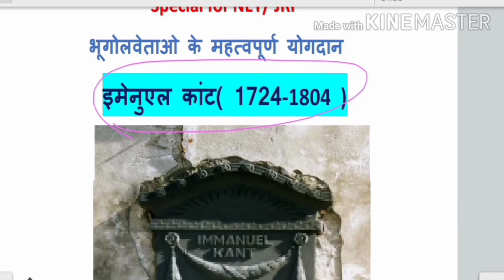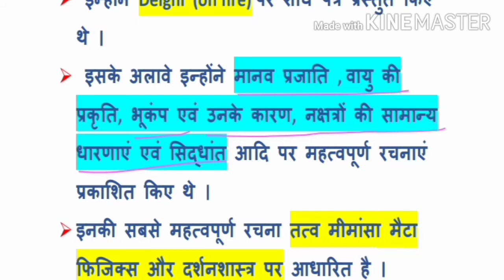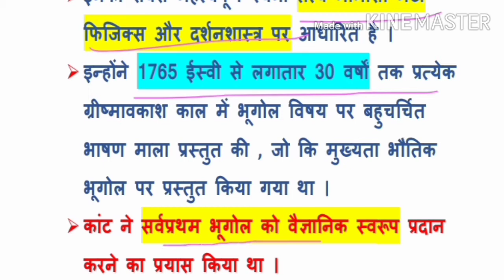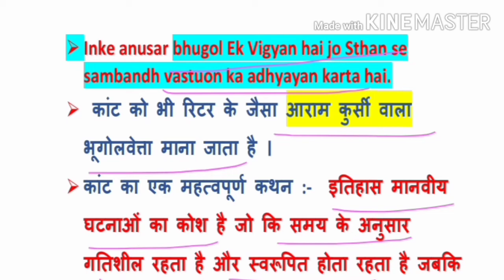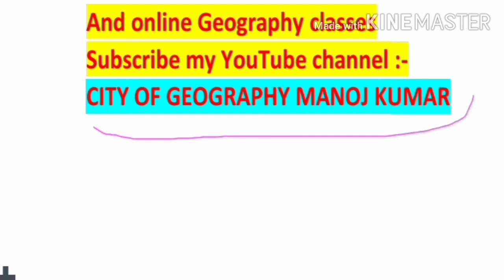IMMANUEL KANT GEOGRAPHY इमेनुएल कांट के भूगोल में योगदान ।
IMMANUAL KANT  GEOGRAPHY

इमेनुएल कांट के भूगोल में योगदान

IMMANUAL KANT

 CITY OF GEOGRAPHY MANOJ KUMAR
, Immanuel Kant, इस वीडियो में इमैनुअल कांट के योगदान को संक्षेप में वर्णन किया गया है जो कि NTA NET /JRF  के लिए काफी महत्वपूर्ण है ।